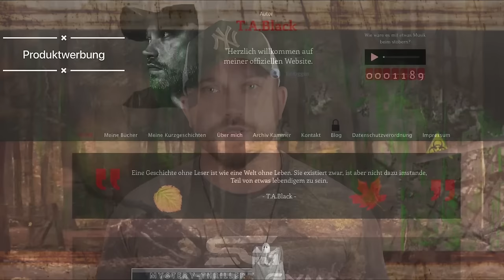Die wahre Geschichte des Hurricane Clarissa – Jurassic Park enthüllt! | Film-Idee & Pitch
In diesem Video tauchen wir tief in die Jurassic Park-Mythologie ein und erzählen die packende und kaum bekannte Geschichte des zerstörerischen Hurricane Clarissa. Dieser legendäre Sturm veränderte das Schicksal von Isla Nublar und den Dinosauriern auf schicksalhafte Weise – und bleibt eine entscheidende Komponente in der Lore, die nie im Film gezeigt wurde! Erfahre alles über die dramatischen Auswirkungen von Hurricane Clarissa auf die Jurassic-Welt und wie er die Ereignisse auf der Insel geprägt hat.

Doch das ist noch nicht alles! In meinem kreativen Pitch stelle ich meine Vision für einen brandneuen Jurassic Park-Film vor, der die Geschichte des Hurricane Clarissa auf die große Leinwand bringt. Ein spannender Survival-Thriller, in dem Mensch und Dinosaurier auf neue Art und Weise aufeinander treffen! 🦖🌩

💬 Was ist deine Meinung? Schreib mir in die Kommentare, wie du dir einen Film über Hurricane Clarissa vorstellst und ob du meinen Pitch gut findest!